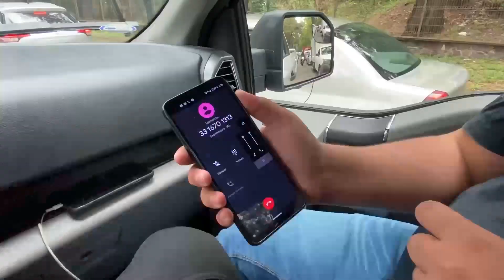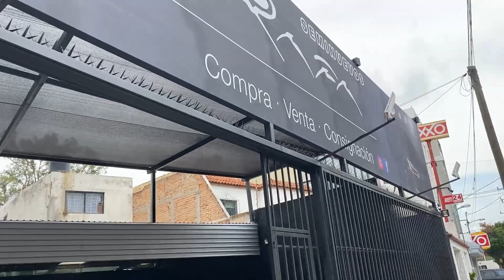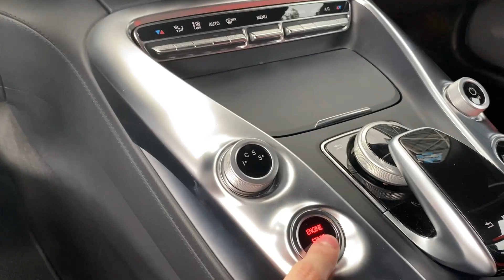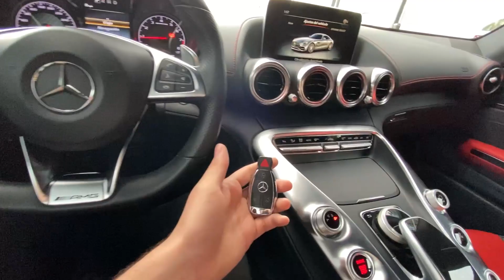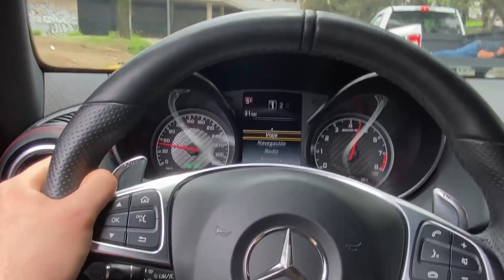MERCEDES BENZ AMG GTS / EL MB MAS POTENTE QUE HE MANEJADO! / SUPERCARSLIFE